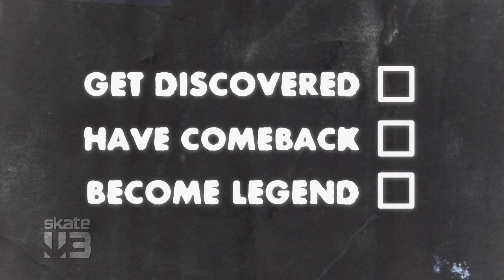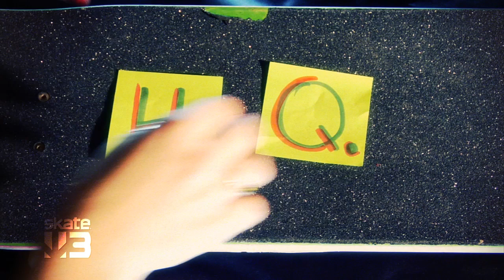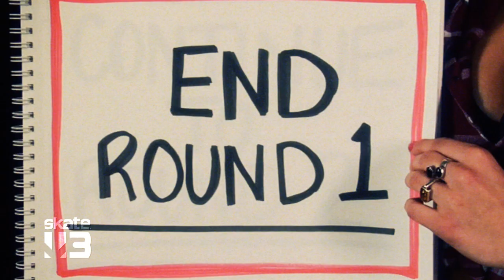Skate 3 Prodz Teamz